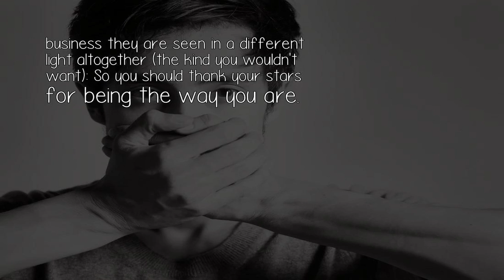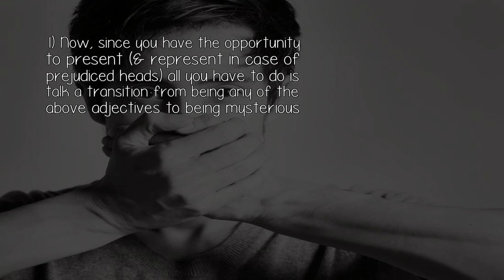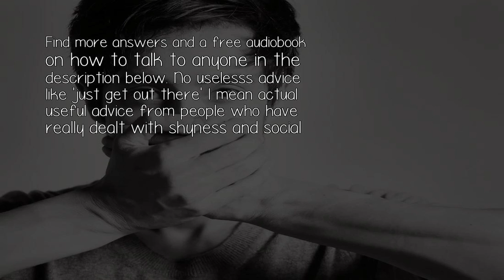I Am A Diffident Person When It Comes To Girls How Can I Get Over This Shyness?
1) Loud men with a tendency to blabber might be seen roaming around women, but they never earn the respect to be close enough. Yes, it makes them good for a laugh or two, but when it comes to serious